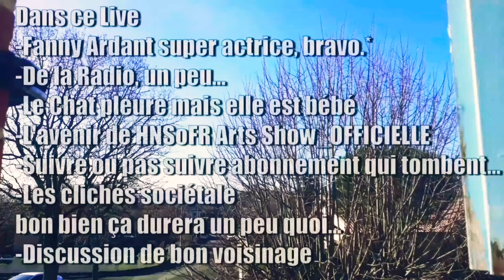LIVE {Fanny Ardant, France-Inter, Facebook, ambiance LIVE-REPLAY}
Montage par Gladys du LIVE du premier jour de Février.
[REPLAY LIVE du 01/02/2022].